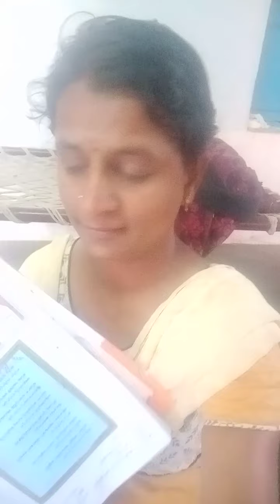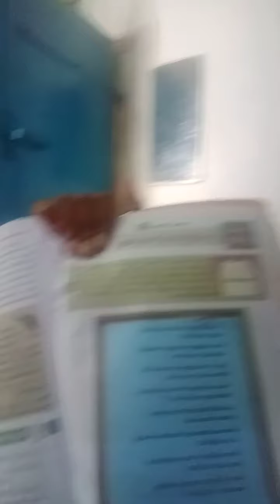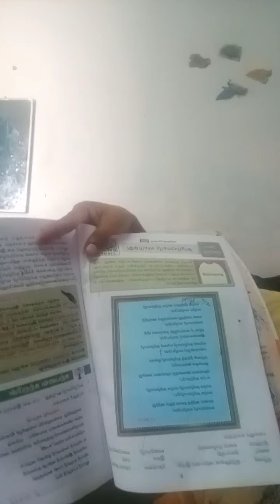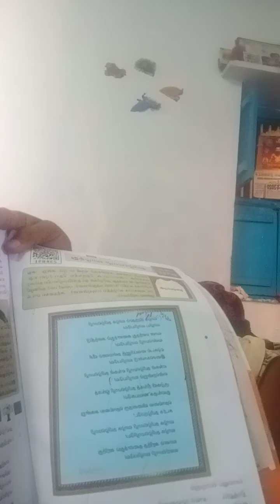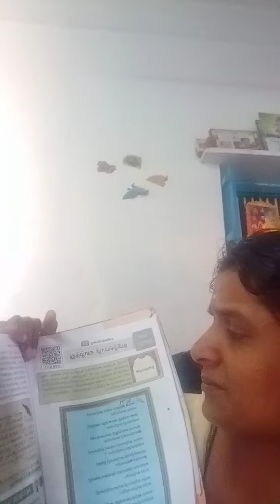May 10, 2020